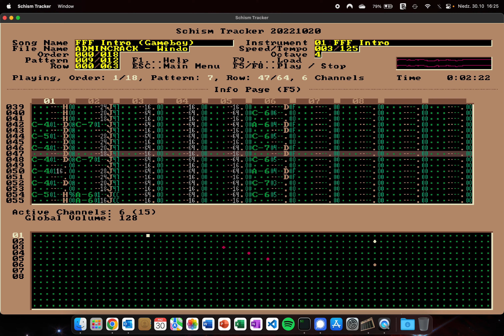BlackMesa - FFF Intro (Gameboy Version)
Composer: BlackMesa
Title: FFF Intro (Gameboy Version)